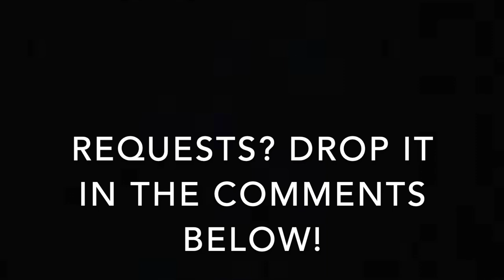Once Upon a Time Characters - Top 25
Who's your favorite character?
You can watch Once upon a time on Netflix and Disney+
Based on my own opinion.